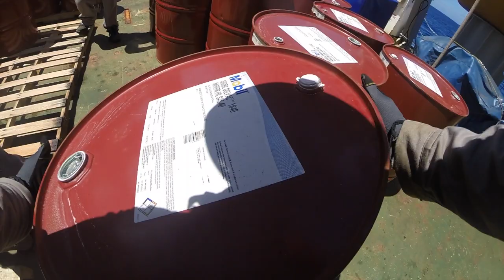Summer at Sea on the C/S Reliance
A summer's worth of filming condensed into the average day in the life of a Merchant Mariner. Filmed on the Cable Ship Reliance, many tasks were carried out and documented for others to see. Enjoy